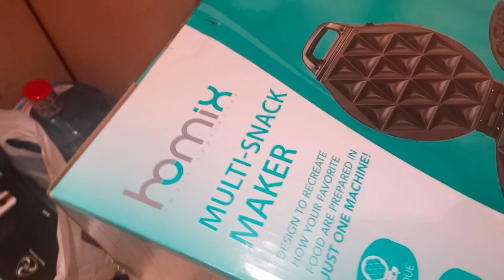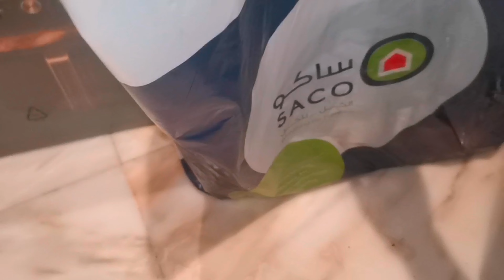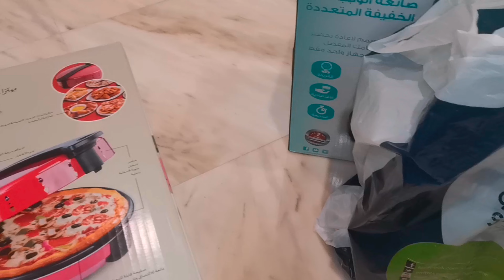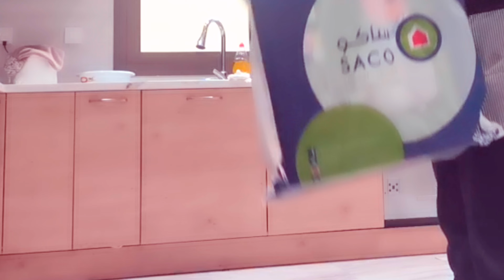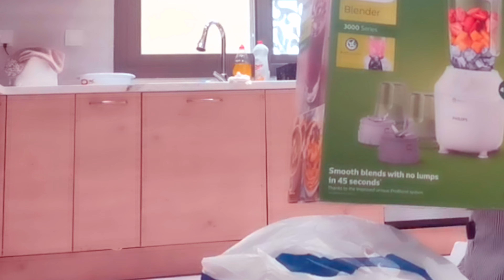unboxing kitchen appliances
blender , air fyer, pizza maker , pastry maker
etc.this is from sacco